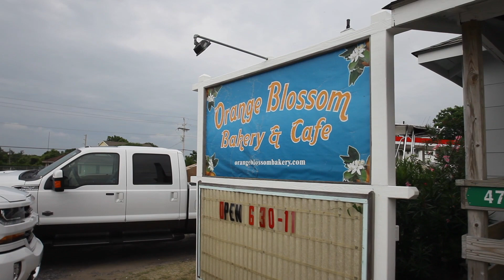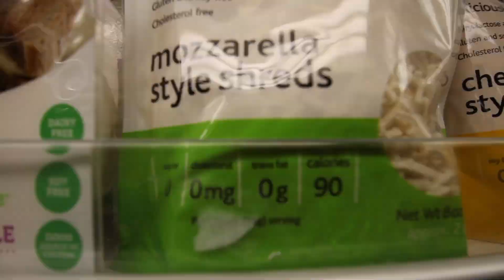OBX 4 RUNNER CAMPING!!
We set up the 4 Runner for a killer camping weekend in OBX!! WE SCORED SURF and an incredible skate sesh, ALSO... THERE IS VLOG/BLOG MERCH COMING YOUR WAY!! SEE YOU ALL NEXT MONDAY!!